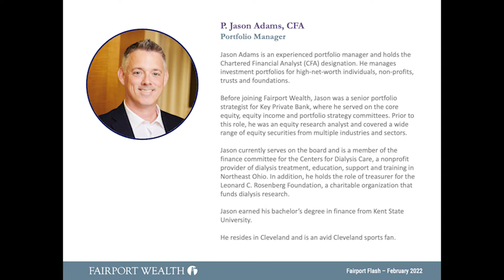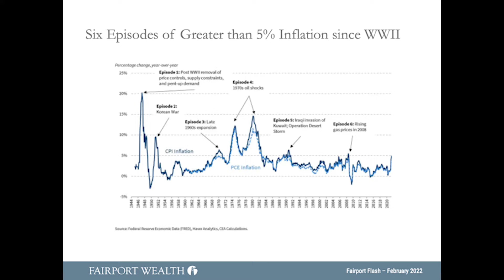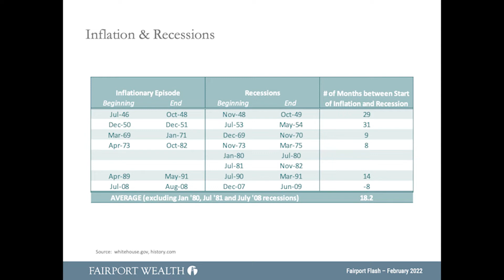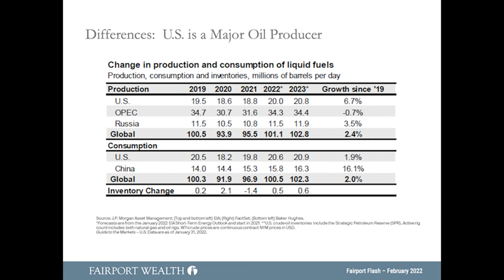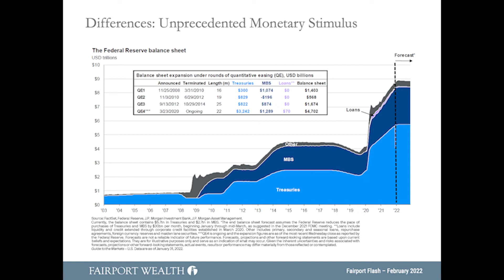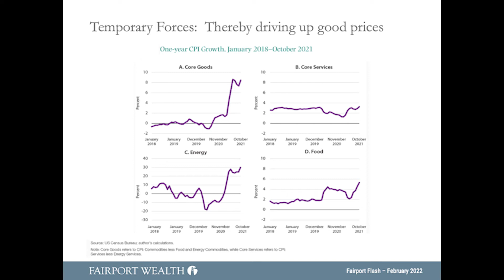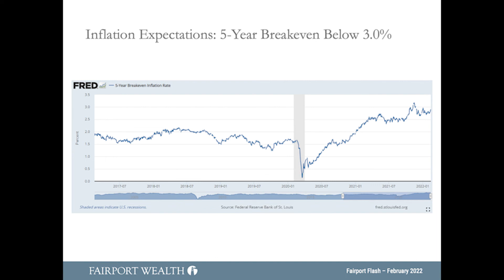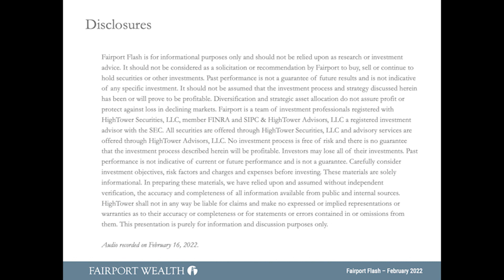Fairport Flash - Not Your Parent's Inflation...Or is it?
In this month's episode, Portfolio Manager Jason Adams takes a look at past inflationary periods to see how they could impact our investment outlook and decision-making process going forward.